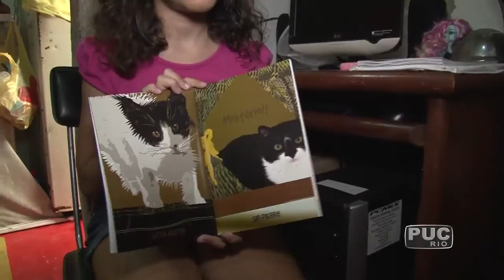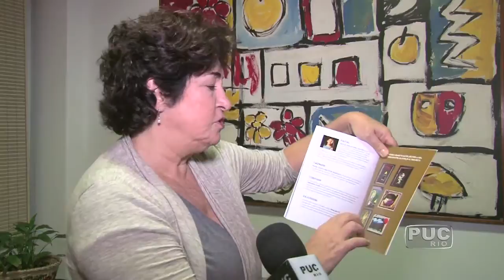TV PUC-Rio: O mistério das árvores da Rua Roberto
O nome parecido é apenas uma coincidência, mas a paixão pela escrita é o que aproxima a rainha da literatura de mistério da pequena Agatha Cris. Nascida e criada no morro do Chapéu Mangueira, a menina acaba de lançar seu primeiro livro aos dez anos.